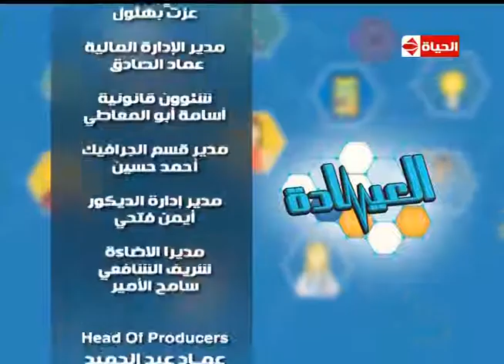برنامج العيادة - د/أحمد عادل نور الدين إستشاري التجميل - حلقة الإثنين 8-5-2017 - The Clinic